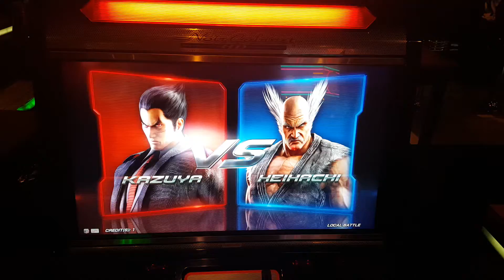TEKKEN 7 Location Test / Kazuya vs. Heihachi (Me)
Tekken 7 location test at Dave & Busters in San Jose / Milpitas, CA.